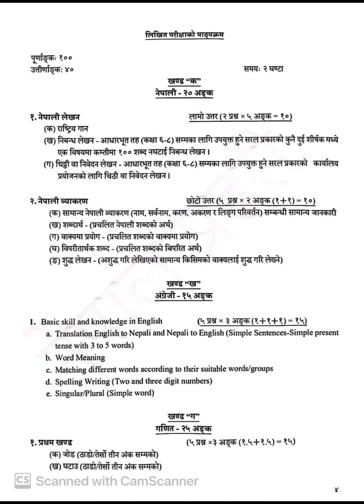Nepal police constable model questions 2080/081#100kviewsubscriber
Nepal police constable example questions 2080/081नेपाल प्रहरीको प्रहरी जवानको नमुन प्रश्नहरु
Youtube channl:Binay_tharu
Video editing:capcut
Location:Rupandehi (Butwal)